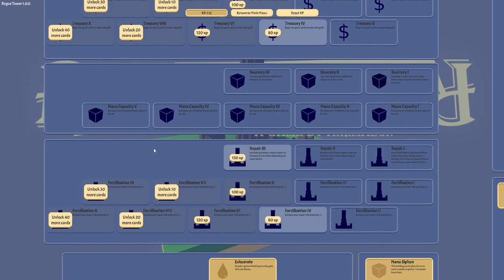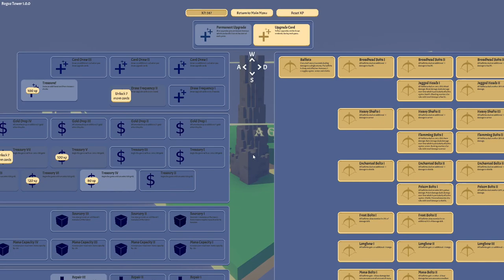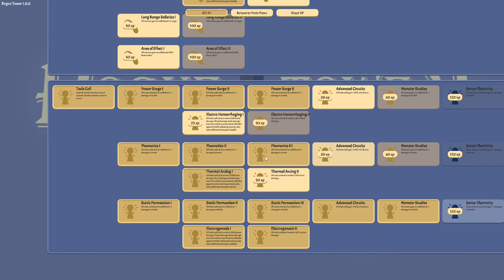Rogue Tower Gameplay #3 | Naruedyoh